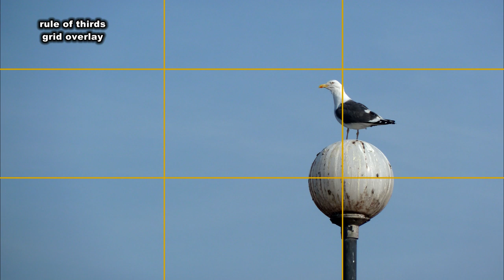Panasonic Lumix FZ200 Mini-series - Getting Better Images - Part 3 Composition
Also available from Amazon UK in hard copy book

and Amazon USA

The final part of this min series looking at how simple rules of composition can turn snapshot images into images you will be proud to display.